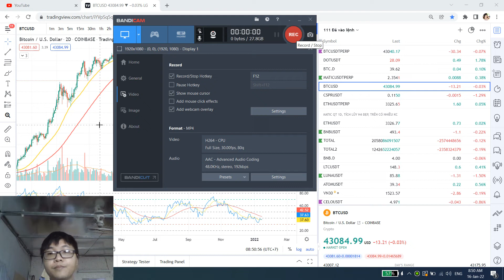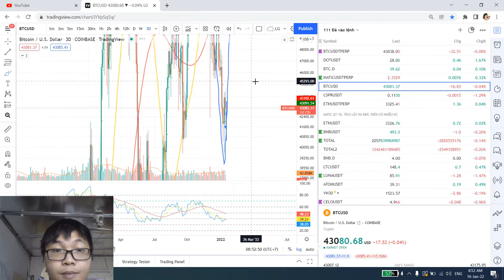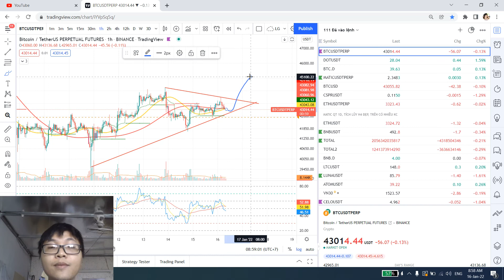Phân Tích Thị Trường Tiền Kỹ Thuật Số Bitcoin Ngày 16 tháng 1 - Tiên Tri Vũ Trụ Cú Ca DỰ BÁO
Bitcoin hôm nay đang sideway trong tam giác. Nhà tiên tri vũ trụ CÚ Ca mạnh miệng tuyên bố 52k là target cao nhất năm nay.
Cùng cú Ca phân tích thị trường tiền số bitcoin ngày 16 tháng 1.
Mình ít Online nên có gì mọi người nhắn fb nhé